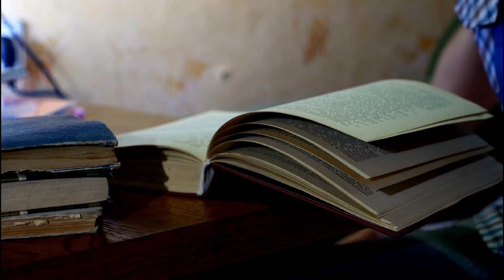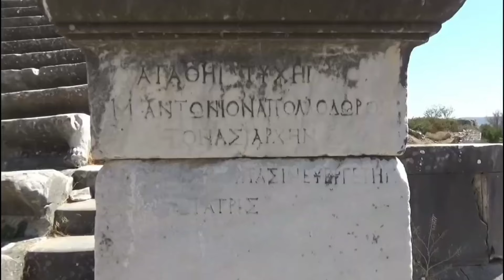Biografía de Anaxímenes: El Filósofo del Aire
¿Sabías que hubo un filósofo griego que, hace más de 2500 años, afirmó que el aire era el origen y el fin de todo lo que existe? Se trata de Anaxímenes, el último representante de la escuela de Mileto, que desarrolló una visión materialista y racional del mundo. En este vídeo, te contamos la biografía de Anaxímenes, sus principales obras, sus ideas filosóficas y científicas, y su influencia en la historia del pensamiento. Descubre cómo este filósofo explicó la naturaleza de la realidad a partir de la condensación y la rarefacción del aire, y cómo anticipó algunos conceptos de la física moderna. ¿Te animas a conocer más sobre este pionero de la filosofía?

 ¡Dale al play y respira el aire de la sabiduría!